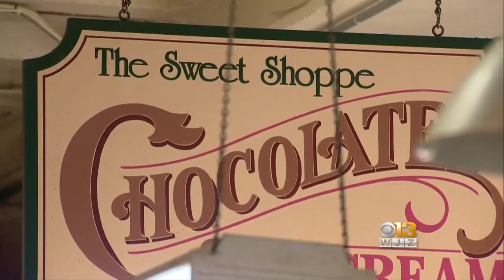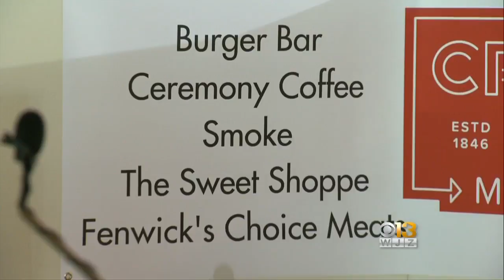Big Changes Coming To Baltimore's Cross Street Market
Developers have unveiled the plans for Cross Street Market, a mainstay in south Baltimore.